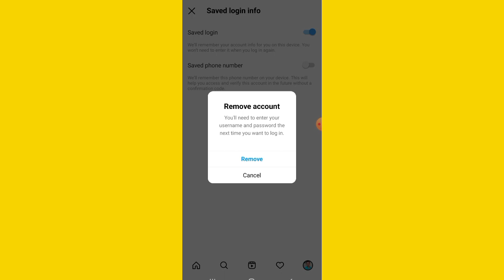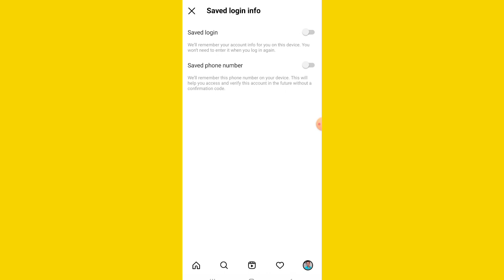Instagram Saved Login | You'll need to enter your username password the next time you want to log in